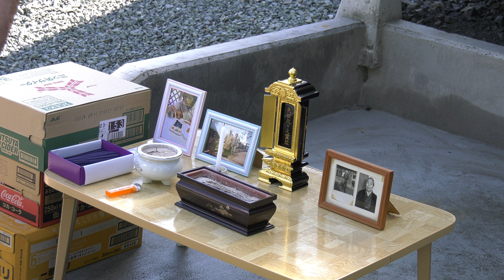２０２１臼澤鹿子踊彼岸供養１（４Ｋ映像）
今年の大槌まつりは２年連続新型コロナ蔓延防止のために中止になりました。このままでは郷土芸能の行く末に危機感を持っている団体は全国各地にあると思います。大槌の臼澤鹿子踊は、彼岸の供養を挙行しました。